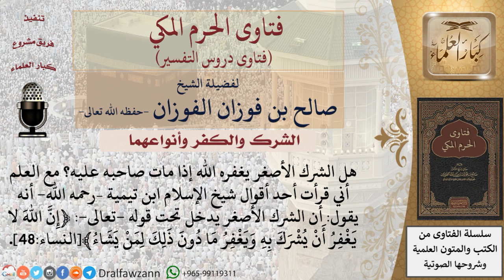هل يغفر الله لصاحب الشرك الأصغر إن مات قبل أن يتوب؟ للشيخ الفوزان